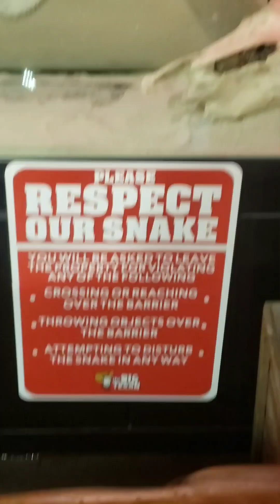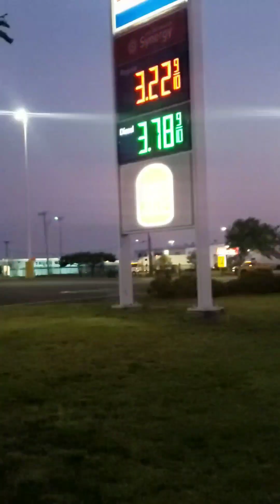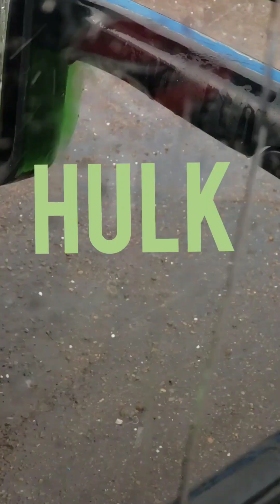Amarillo HaiL Storm n More!!